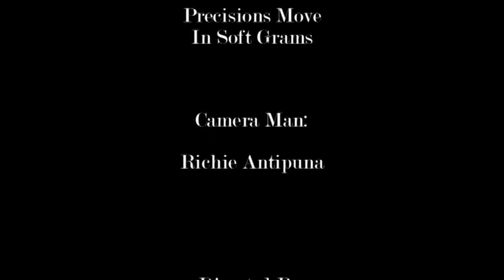The Richie Antipuna Show (Internet Cut)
Richie interviews Broadway Wesson about his beliefs, inspirations and upcoming album, Precisions Move In Soft Grams.